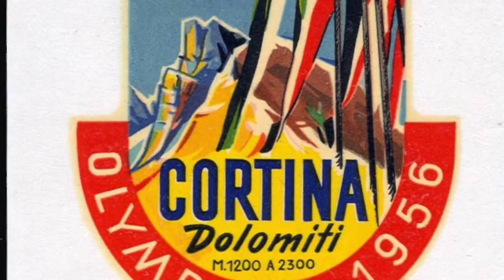From the Pop Culture Bunker 156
Altius, Fortius, Snowius II: 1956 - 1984